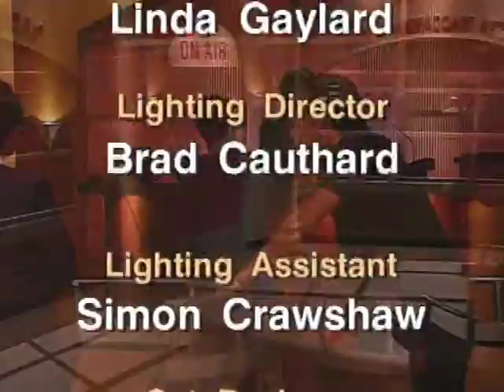Singles Court - Season 1, Episode 17